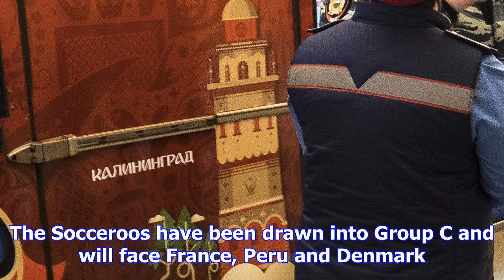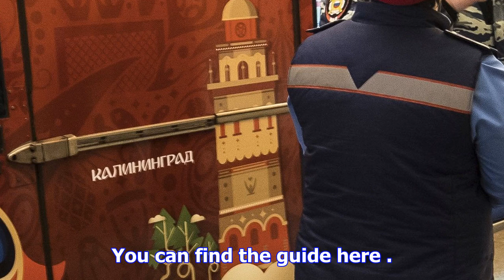Australia world cup 2018: socceroos draw, group, matches, games, opponents, tickets, transport | go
Australia world cup 2018: socceroos draw, group, matches, games, opponents, tickets, transport | goal.com
The World Cup draw for next year's tournament in Russia has finally been revealed and the Socceroos ...